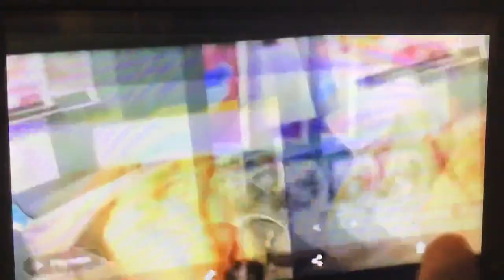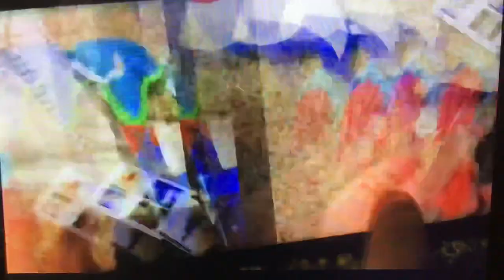Creature report Chinese giant salamander and scaly foot snail